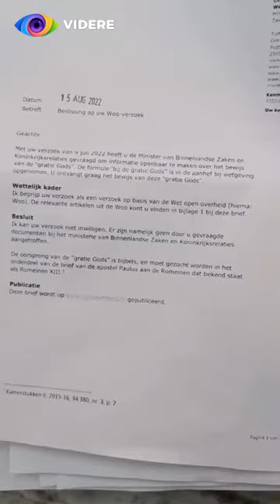Fakkeldreiger Max in Rechtbank Amsterdam!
Fakkeldreiger Max  moet vandaag weer verschijnen in de Rechtbank te Amsterdam.

Nou en hij is helemaal los gegaan, al dat onrecht, hij kan er niet meer tegen!

Als hij klaar is met zijn ellende zal hij nog een update geven, zo kan het niet langer!